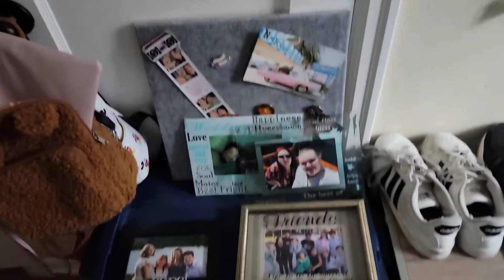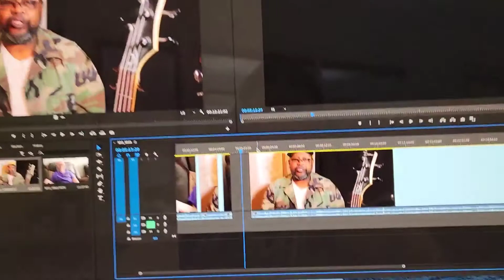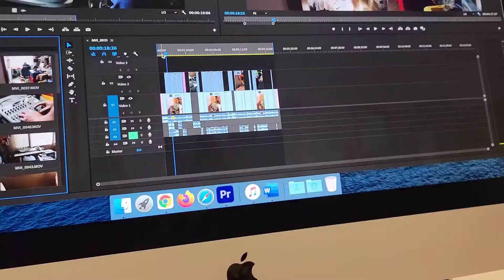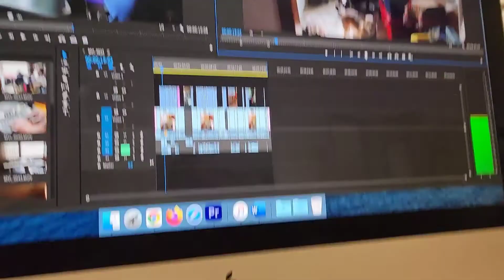week in my life